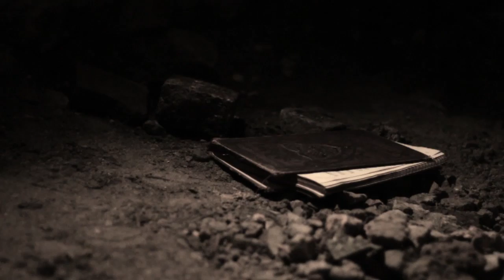Mark S Black - Ghosts In The Fire (Official Music Video)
Ghosts in the Fire performed by Mark S Black & the Trips from the album Ghosts in the Fire.

CREDITS:
Director: Daniela Gross
Camera: Daniela Gross, Dave Mottershead
Edit & Colour: Dave Mottershead

THANKS TO:
Micheal Keaney @ Castle Ellen, Athenry, Co. Galway
Fionn, Bella, Oscar and Anne-Marie
Roisin Dubh

Mark Black also composed the full soundtrack for "High Pressure - The Story of Ireland's First Big Wave Surfing Contest" which is currently in its final phase of production.